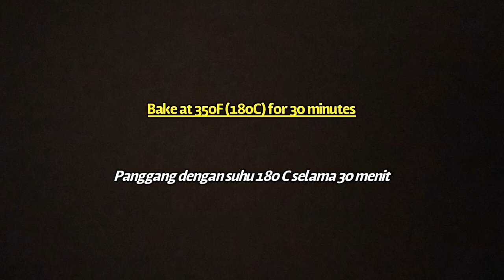Sourdough Hot Cross Buns Recipe | Resep Sourdough Hot Cross Buns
Sourdough Hot Cross Buns

Levain
20 grams sourdough starter
15 grams water
40 grams all-purpose flour

Main Ingredients
170 grams water
1 egg yolk
50 grams sugar
1/2 tsp freshy grated nutmeg
3 grams salt
250 grams all-purpose flour
35 grams softened butter
100 grams raisins

Egg wash
1 beaten egg

Icing
50 grams powdered sugar
1.5 tsp milk
1/4 tsp vanilla extract

Biang
20 gram sourdough starter
15 gram air
40 gram terigu protein sedang

Bahan Utama
170 gram air
1 kuning telur
50 gram gula
1/2 sdt pala bubuk
3 gram garam
250 gram terigu protein sedang
35 gram mentega lembek
100 gram kismis

Olesan
1 telur kocok

Icing
50 gram gula bubuk
1.5 tsp susu
1/4 tsp vanilla extract